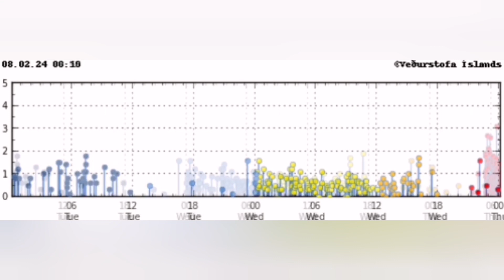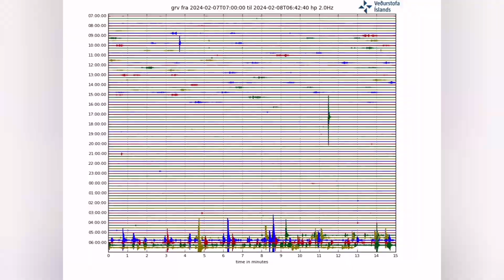How We Know Eruption Started? Iceland Svartsengi Grindavik Volcanic System, Iceland Volcano Live